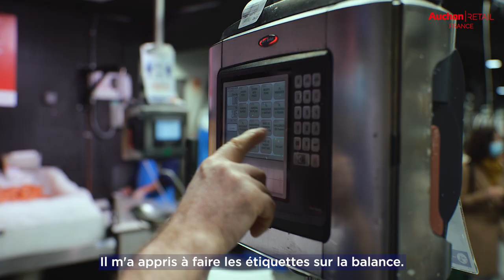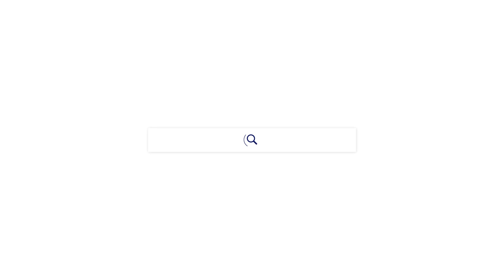Mamadou, Apprenti Poissonnier chez Auchan Retail France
Découvrez Mamadou, actuellement en apprentissage chez Auchan Supermarché, qui nous parle de son métier et de comment celui-ci est devenu une passion !